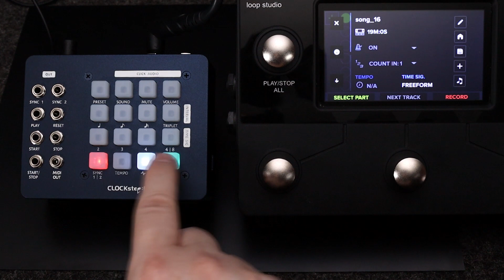CLOCKstep:MULTI - Tape Sync (Striping an Analog Track with Clock Data)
One more way in which CLOCKstep:MULTI helps synchronize different types of systems, including MIDI Clock, CV Triggers, Sample Accurate Clock and, as this video shows, striping an analog Tape.

Chapters:
0:00 Intro
0:42 Striping the Tape
1:24 Syncing from Tape